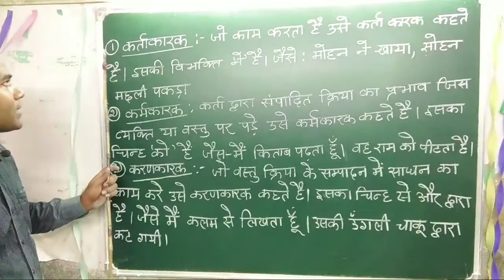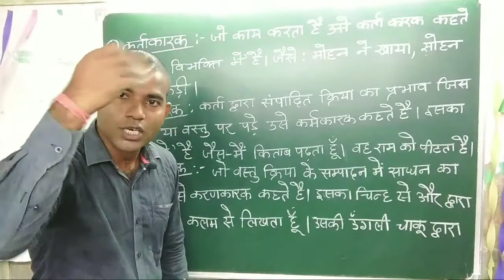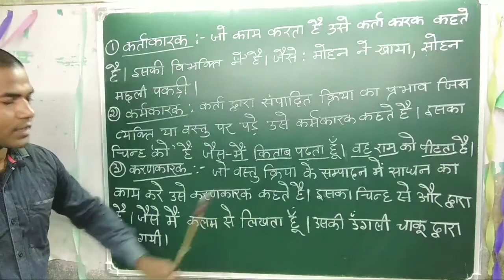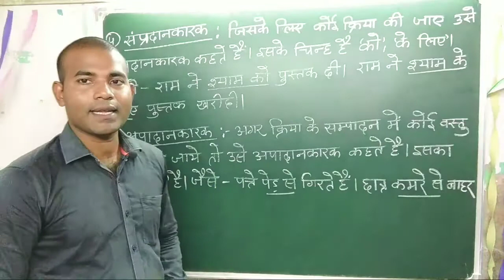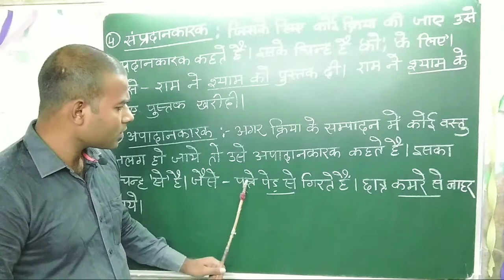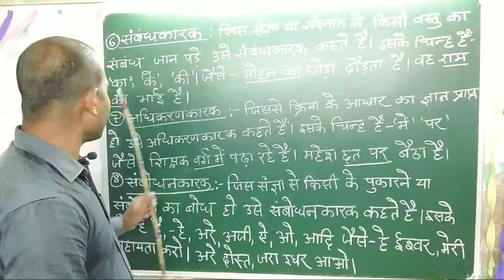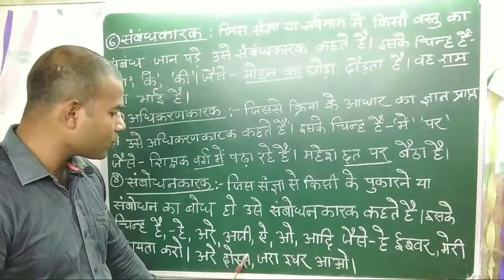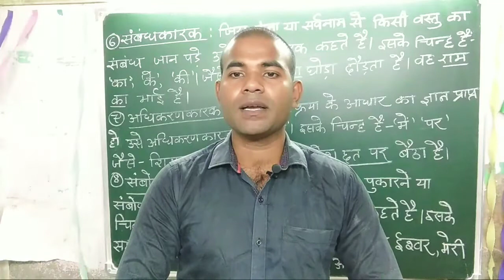Class:10, Subject:हिंदी,Part:2 Chapter:कारक, West Bengal Board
West Bengal Board, Class: 10,Chapter: कारक, part:2, इस video मे कारक के भेदों का वर्णन किया गया हैं जो आपके परीक्षा के लिये काफी important हैं,

Self study with jp sir
YouTube video